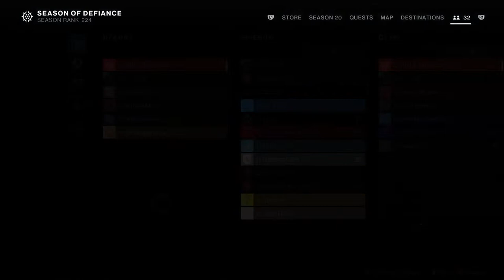More Fusion Crutch 🩼